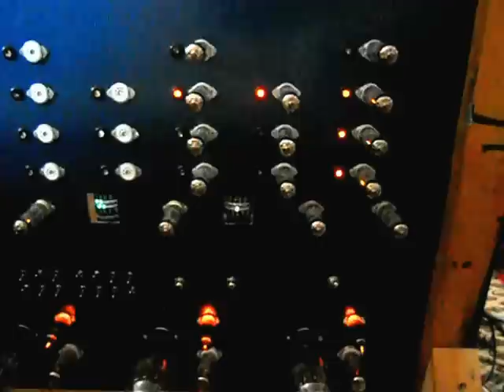Nixie Tube Clock 50% finished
This clock uses no µC, no ICs, no transistors .tubes only.